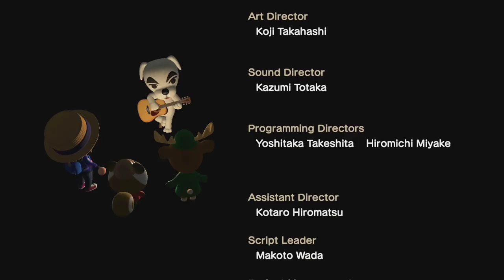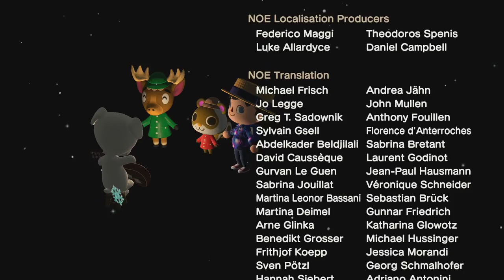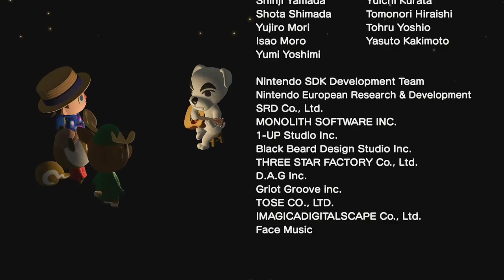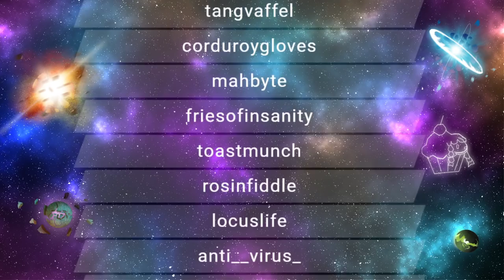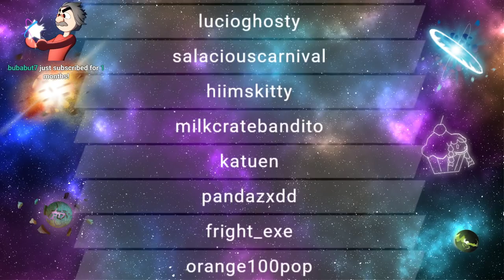RTGame Streams: Animal Crossing: New Horizons [9]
This video was streamed by RTGame, originally titled "Let's fish until we die", and was broadcasted at June 20th 2020